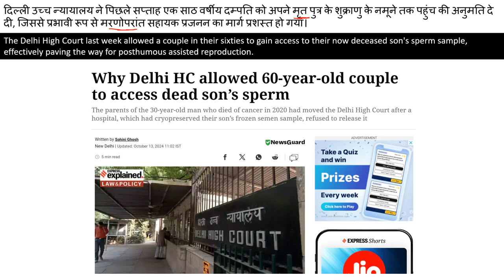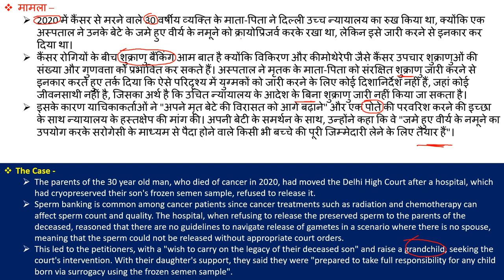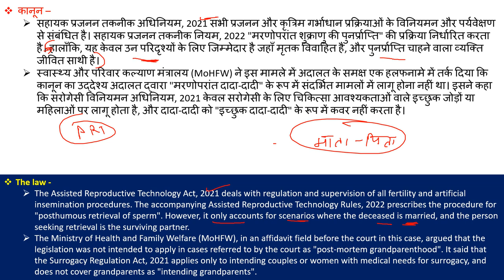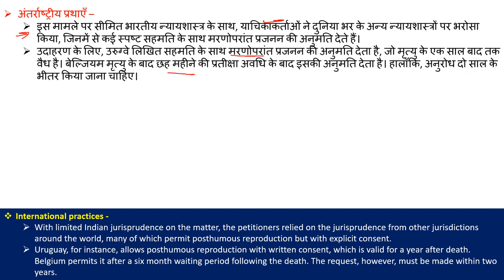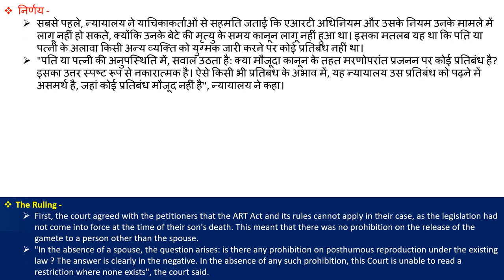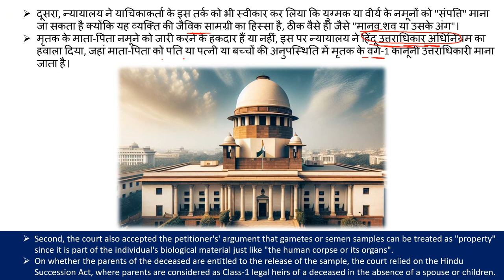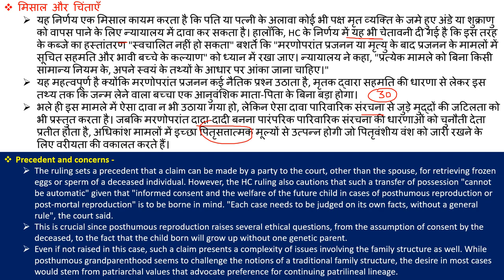60 साल के दम्पति को मिला उनके मृत बेटे का वीर्य ? 60 Year Old Couple to Access dead Son's Sperm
The Delhi High Court last week allowed a couple in their sixties to gain access to their now deceased son's sperm sample, effectively paving the way for posthumous assisted reproduction.
दिल्ली उच्च न्यायालय ने पिछले सप्ताह एक साठ वर्षीय दम्पति को अपने मृत पुत्र के शुक्राणु के नमूने तक पहुंच की अनुमति दे दी, जिससे प्रभावी रूप से मरणोपरांत सहायक प्रजनन का मार्ग प्रशस्त हो गया।

60 साल के दम्पति को मिला उनके मृत बेटे का वीर्य ? 60 Year Old Couple to Access dead Son's Sperm Explained By Ajay Kalera,
How to Preserve Male Sperm,
What is surrogacy explained in Hindi,
Delhi High Court,
Delhi News,
Cancer,
weak sperm,
The Assisted Reproductive Technology Act 2021,
The accompanying Assisted Reproductive Technology Rules 2022,
Hindu Succession Act,